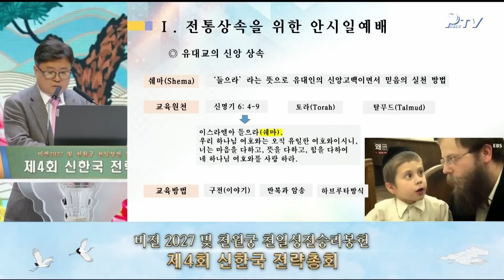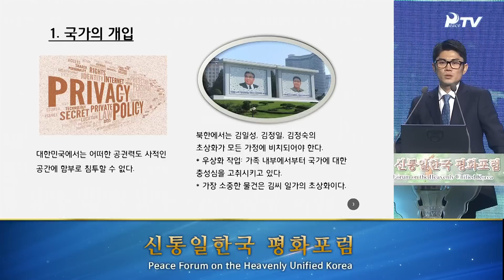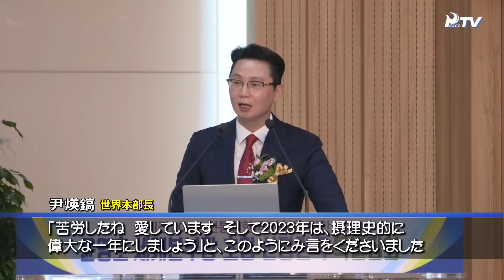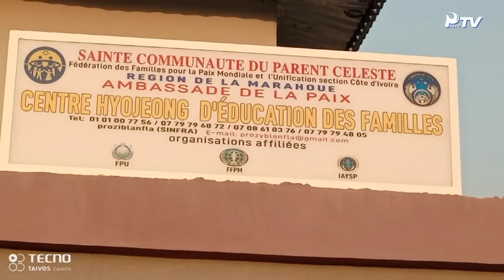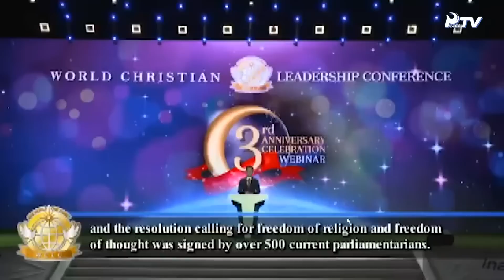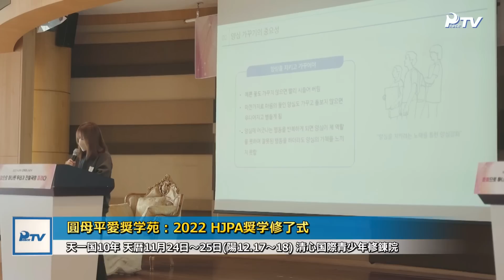HJグローバルニュース (2023年 1月 7日)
1. 動静
- 天地人真の父母様主管 2023天一国指導者新年賀礼会
- 第4回　神韓国戦略会議および第１回講演訓読大会

2.世界ニュース

■世界本部ニュース
- 第41回　神統一韓国平和フォーラム
- ビジョン2027神統一韓国安着のための 尹煐鎬世界本部長招請 神京原国　/　神忠清国 特別集会

■神氏族メシヤ活動
- コートジボワール：神アフリカ大陸会長訪問および孝情家庭修練院奉献式
- 南アフリカ共和国：青年修練会

■平和運動
- 神アメリカ：世界基督教聖職者協議会(WCLC)創立3周年記念行事
- 神韓国女性連合：「地球家族愛１％運動」カンボジア「大きな夢」図書館竣工式
- 統一武道：第10回ケニア・モンバサ　オープン統一武道国際大会
- 統一武道：鮮鶴UPA大学院、鮮文UPA統一武道昇級審査

■青年活動
- コンゴ民主共和国：第3回青年公職者プログラム修了式
- ベナン：児童と青年のための教育キャンプ
- スリランカUPF：2022 宗教青年奉仕団プロジェクト開催
- 台湾：2022 YSP台湾希望大会
- カンボジア IAYSP：メコン川河川浄化奉仕活動
- カンボジア IAYSP：クリスマス食糧分かち合いプロジェクト

■主要ニュース
- 圓母平愛奨学苑：2022 HJPA奨学修了式
- ベナン：天の父母様聖会全国指導者総会

● 下記リンクから動画をダウンロードして頂けます。